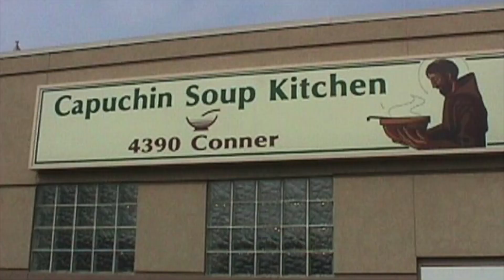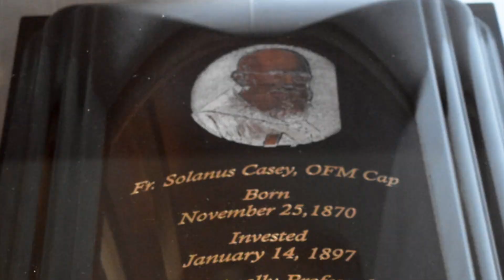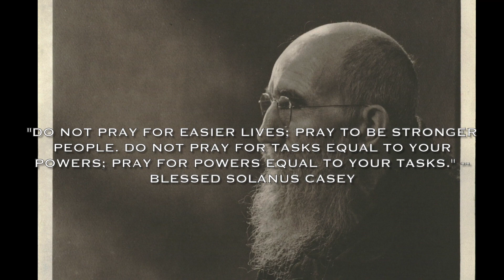Blessed Solanus Casey | IHS Saints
July 30 is the Feast Day of Blessed Solanus Casey.

Narrated by Michael Joshua.